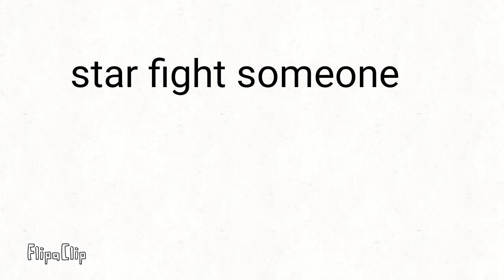Star fight someone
Made by star